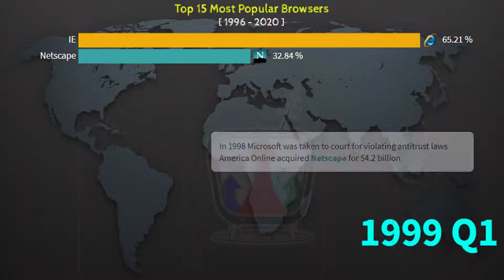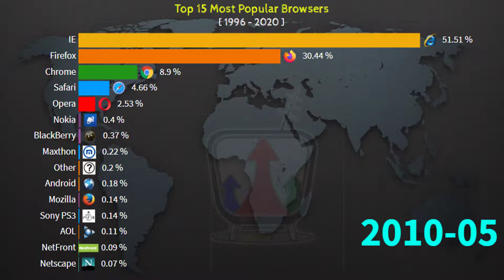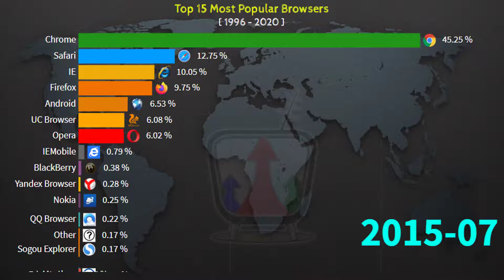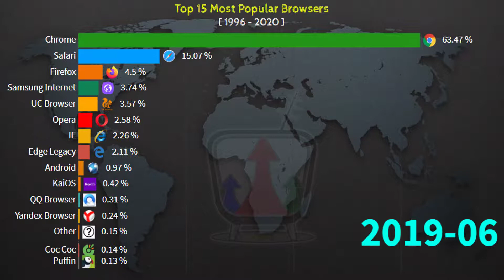Top 15 Most Popular Browsers [1996 - 2020]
This video ranked Top 15 Most Popular Browsers from 1996 to 2020.

Data Source: statcounter